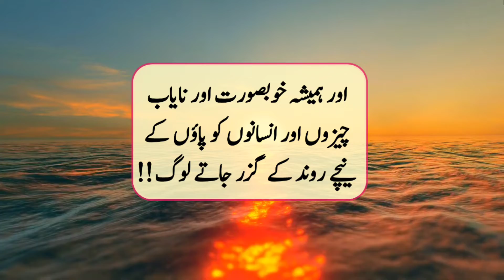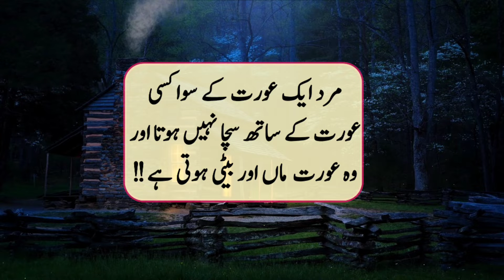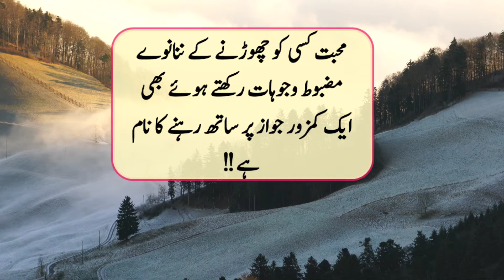Aqwal e Zareen in Urdu | Urdu Quotes | Motivational Quotes | Ezzat Khan | Adab Shorts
Hello my dear friends how are you I hope you are fine and hope your all family going to fine.i always try to give you beautiful advices life through urdu quotes and aqwal e zareen. in video you will listen some important things to solve your problem in your life.